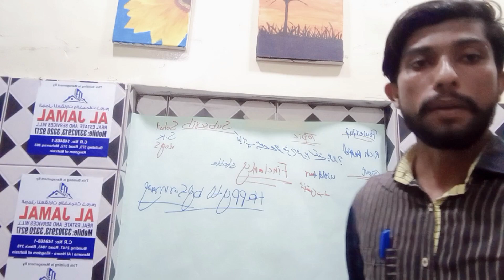Kya hum pasie se khushi kharid sakte hain? | Can we buy happiness with money? | Yes / No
Follow Too Me!

kya hum pasie se khushi kharid sakte hain
can we buy happiness with money
can you buy happiness with money
can you buy happiness mind over money
money can buy happiness with easy
leran to buy happiness
money with happiness
pasia se khushiyan kharid sakte hain
money is power
power of money
pasia hona be jaruri hain
we can't buy happiness with money
kya pasion sa sukoon milta hain